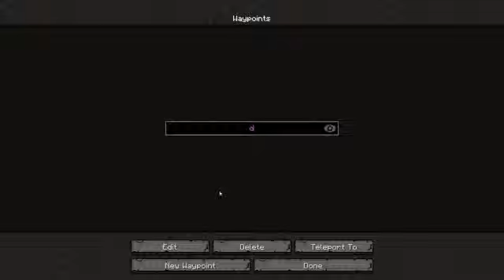Falle von Heiko Minecraft Together Show FTB 112